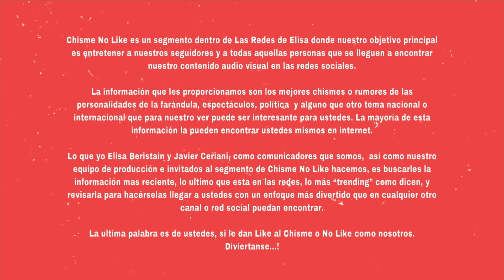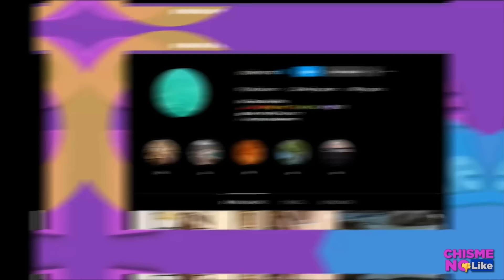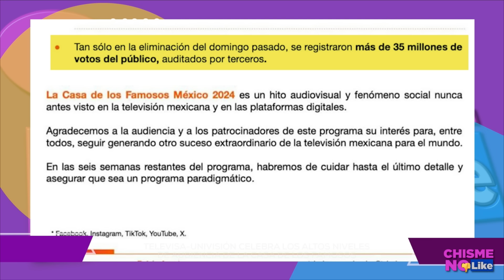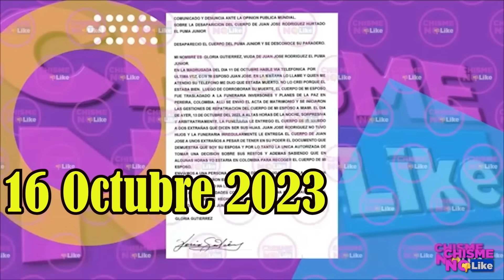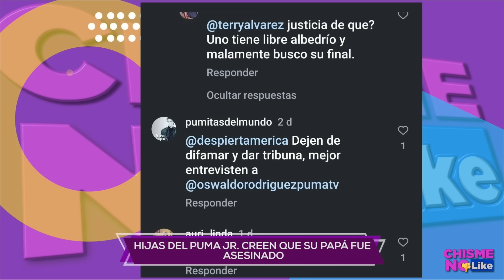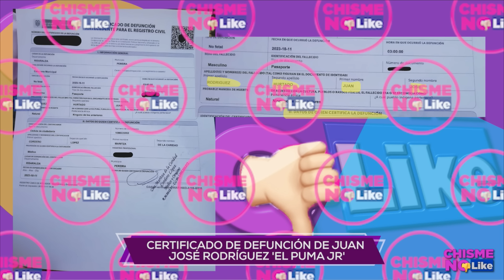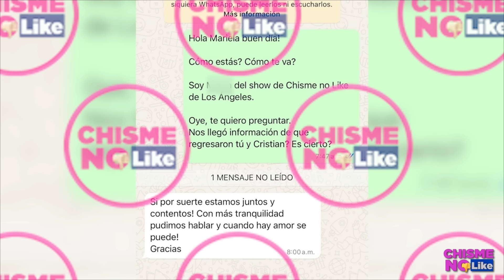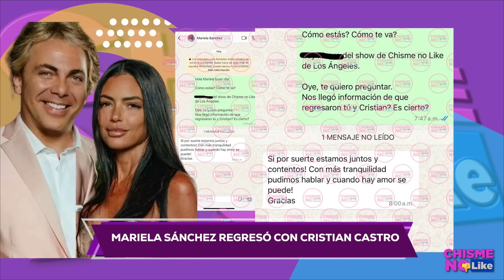EXCLUSIVA! CRISTIAN CASTRO TIENE NUEVA AMANTE NOS LO CONFIRMA LA NOVIA/QUITAN PATROCINIOS A LCDLFMX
-  Hoy 16 de AGOSTO de 2024 con ELISA BERISTAIN y JAVIER CERIANI en Chisme No Like 🔴 TOTALMENTE EN VIVO

TEMA ANTERIOR: EN VIVO! PELEA ELISA CON EL CHULO DE WENDY GUEVARA / NODAL Y SU HERMANA AGARRADOS DEL CHONGO X ÁNGELA

TOP DE HOY 👇

MEGA BOMBA PARA CERRAR LA SEMANA!! USTED NO VA A CREER QUIÉN ES LA AMANTE CRISTIANCASTRO FUERTE EXCLUSIVA CONFIRMADA POR LA MISMA NOVIA.

ADEMÁS, EL DR BOTARGA JR RETIRA PATROCINIO A LA CASA DE LOS FAMOSOS YA QUE SU FUNDACIÓN SE HA SUMADO A LA UNICEF DONDE BUSCA ELEVAR EL BIENESTAR FÍSICO Y EMOCIONAL DE LAS PERSONAS! Y DONDE HASTA EL MISMO PRESIDENTE DE MÉXICO, MANUEL LÓPEZ OBRADOR AYER CRITICO LA CASA.
HOY TODA LA INVESTIGACIÓN DE LA MU3RT3 DEL SUPUESTO HIJODELPUMA Y LAS VERDADERAS RAZONES DE SU MU3RT3! CERRANDO UNA SEMANA CON GRANDES EXCLUSIVAS SOLO AQUÍ EN CHISME NO LIKE